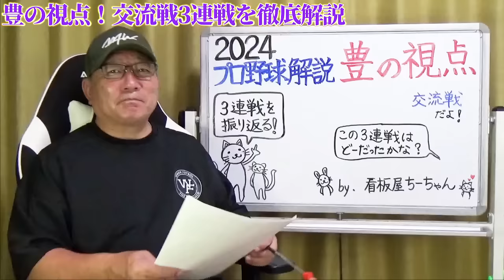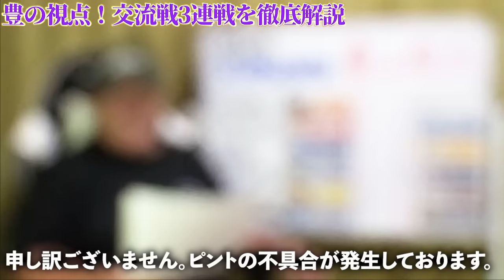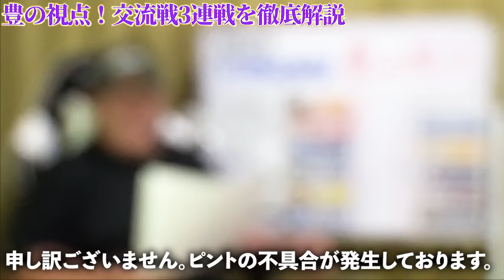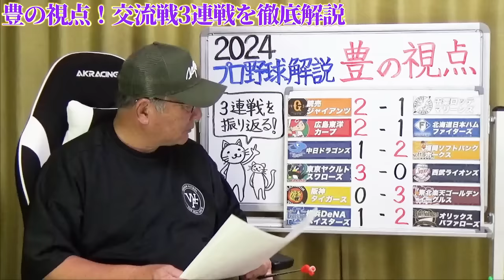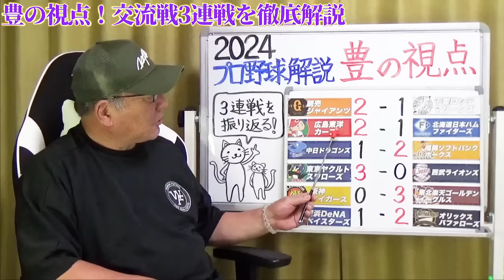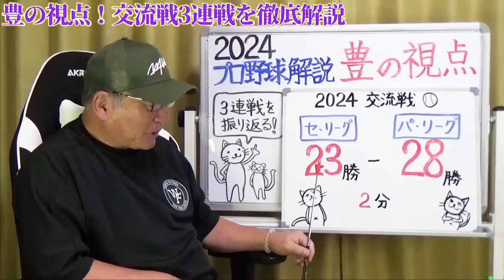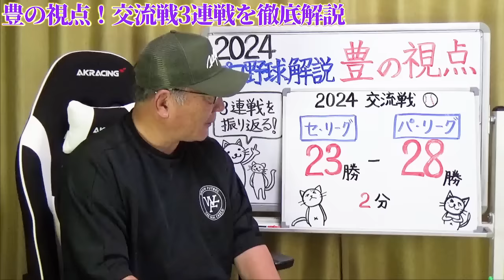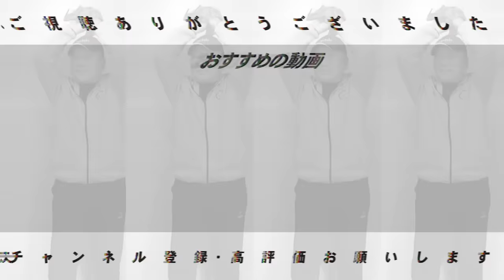【交流戦解説】阪神が3連敗で貯金が0に…どうする？巨人ヘルナンデスの打撃「率が残せる打者」大城の活躍は1番の収穫！中日もったいない敗戦…広島”無死球の投球で勝ち越し！”ロッテ苦しんだDH無しの起用法！